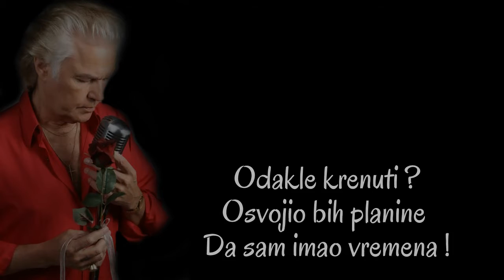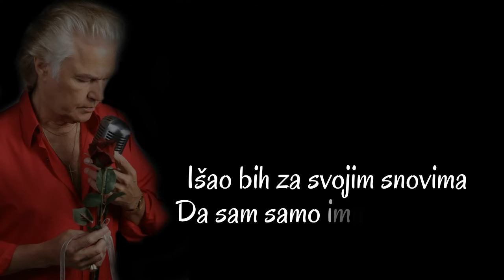John Rowles - If I Only Had Time (SR)